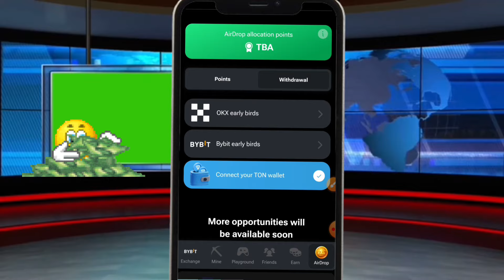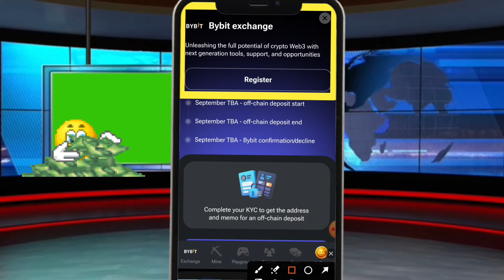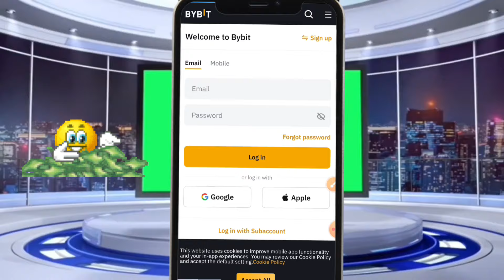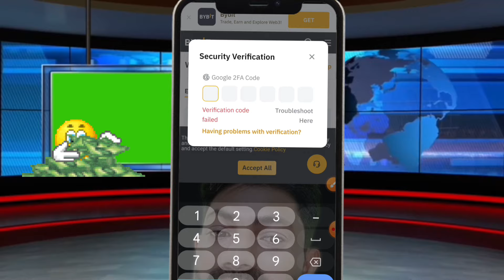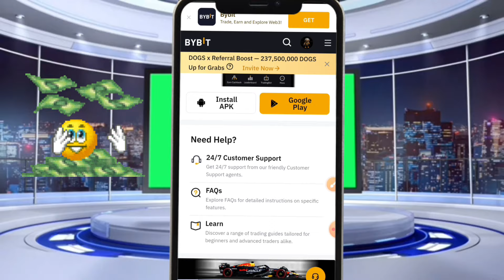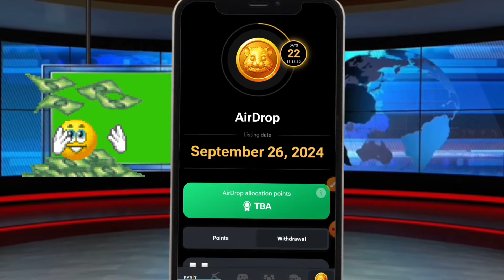Exclusive: Hamster Kombat Off-Chain Deposits Revolutionize Trading on Bybit!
please=}🔔🔔🔔🔔

                                      channel

              For
"Touch_Shajid Khan"

HamsterKombat Off-Chain Deposits Revolutionize Trading on Bybit